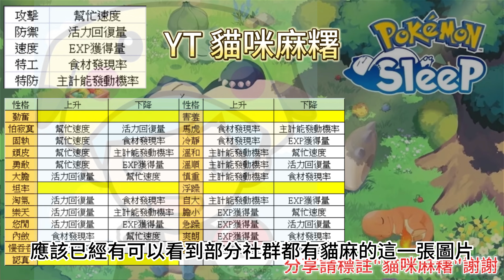Pokemon Sleep - 性格大整理一次就懂，升等&自製料理條件大公開，好友💟滿了嗎？一定要滿起來不知道會吃虧的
貓麻我是一個很熱愛寶可夢的人~
歡迎大家交流~
貓咪麻糬好友ID: 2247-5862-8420

想加入頭大工作室嗎? 請先看以下的連結說明喔！

貓麻系列影片

關於贊助的部分，有人有跑來問貓麻請問是否可以用虛擬貨幣贊助，
可以的，老實說貓麻使用的是"幣安"，如果真的很想贊助。
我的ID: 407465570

最後!!